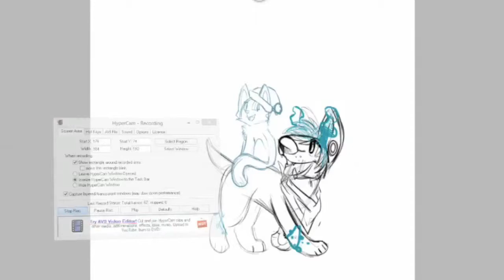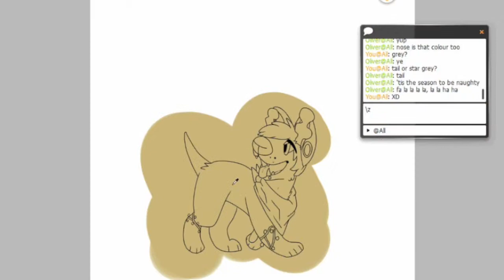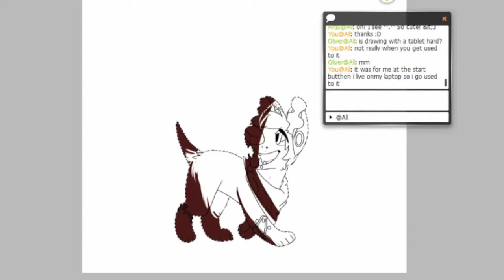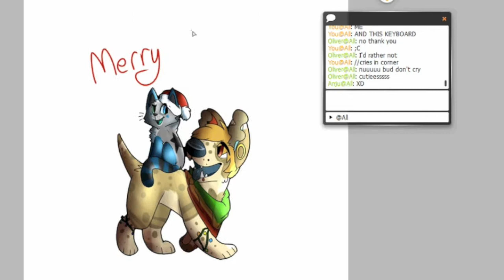-Merry Christmas Ollie! -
A Gift for a very awesome dude